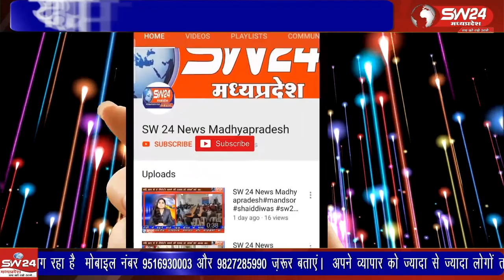कुपोषण एवं अन्य जनसमस्याओं के विरोध में ब्लॉक एवं नगर कांग्रेस कमेटी द्वारा पूर्व विधायक कार्यालय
कुपोषण एवं अन्य जनसमस्याओं के विरोध में ब्लॉक एवं नगर कांग्रेस कमेटी द्वारा पूर्व विधायक कार्यालय से नारे लगाते हुए तहसील कार्यालय पहुंचकर राज्यपाल के नाम ज्ञापन नायाब तहसीलदार दिनकर चतुर्वेदी को सौंपा।